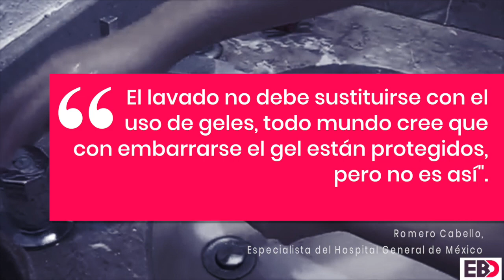¿Sirve el gel antibacterial?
Esto es lo que dicen infectólogos del Hospital General